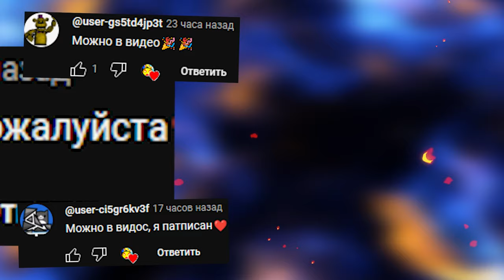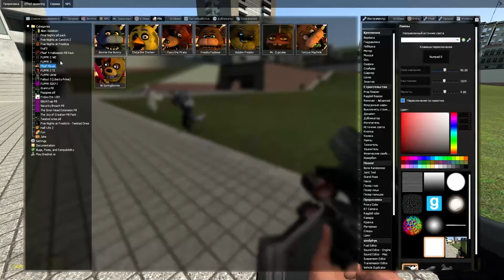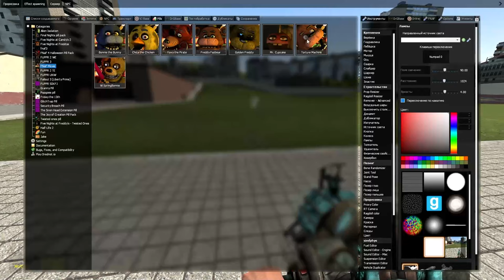КАКОЙ АНИМАТРОНИК САМЫЙ КРУТОЙ FNAF COOP ► Garry's Mod